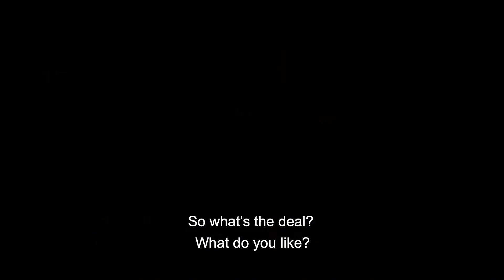Trailer Las Mil y Una